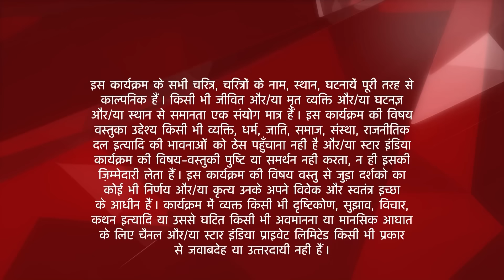Saath Nibhaana Saathiya | साथ निभाना साथिया | Aham gives a surprise to Gopi!